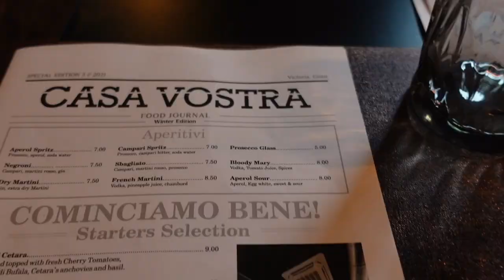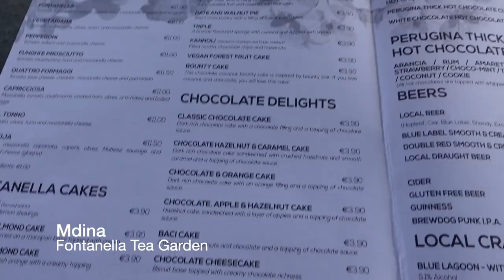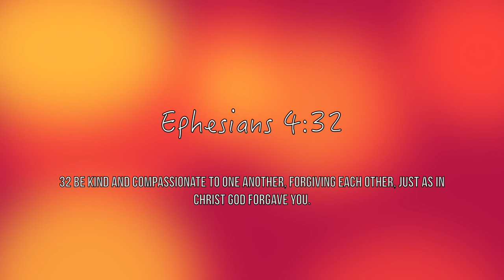Malta: The Most Insane Travel Experience You'll Ever Have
(2022 )  MALTA
VALLETTA, GOZO, COMINO ISLAND (blue lagoon, crystal lagoon) AND MDINA, Dingli Cliffs

Brainheart - Explore the World (feat. Sis)Real